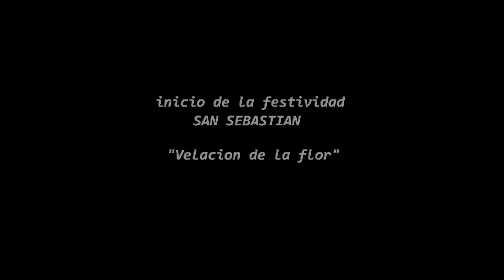Toro de petate, San Sebastian 2015 - Velacion de la flor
Inicio de la festividad en honor al Santo San Sebastian en Acatepec Mpio de Ometepec Guerrero.